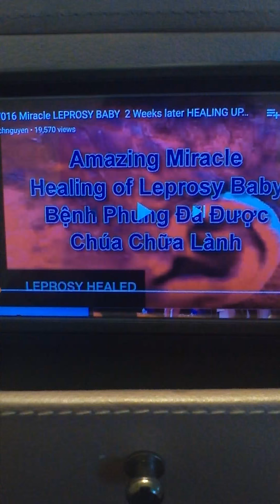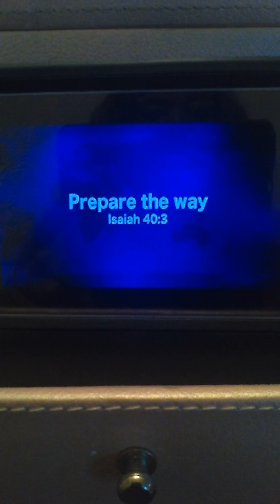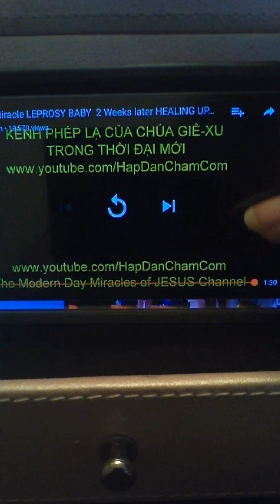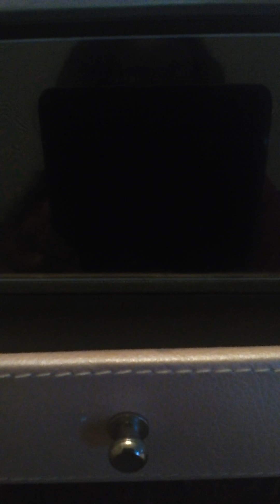9TH HOUR !( ACTS) OUTPOURING OF MIRACLES/ HEALINGS IN BABIES & CHILDREN!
THE BOOK OF ACTS OUTPOURING!  ACTS 2:17, JOEL 2:28

ACTS 4:29-30.

29) AND NOW LORD, BEHOLD THEIR THREATENINGS AND GRANT UNTO THY SERVANTS THAT WITH ALL BOLDNESS THEY MAY SPEAK THE WORD 30 ) BY STRETCHING FORTH THINE HAND TO HEAL AND THAT SIGNS AND WONDERS MAY BE DONE BY THE NAME OF THE HOLY CHILD JESUS!